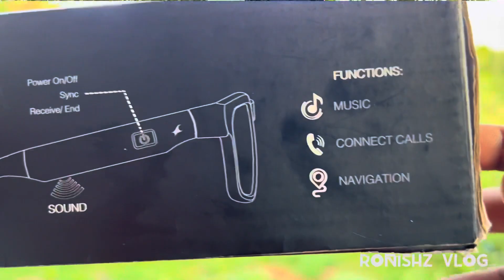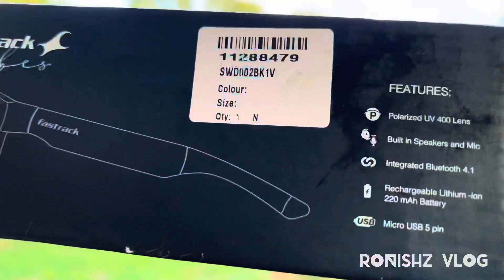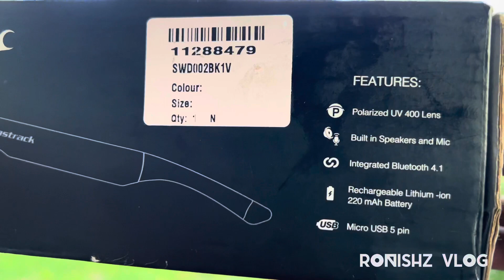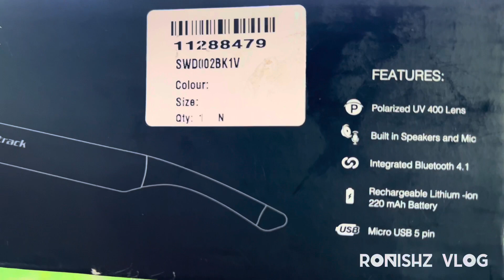Blutooth sunglasses Fastrack |smart Audio Unisex sunglasses